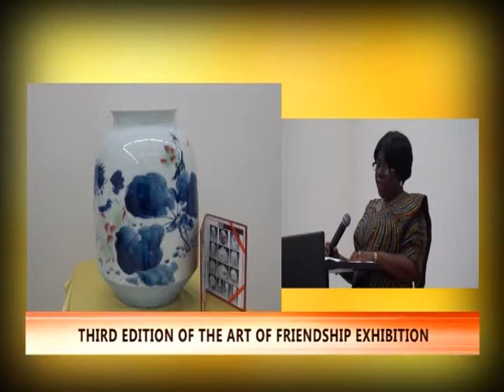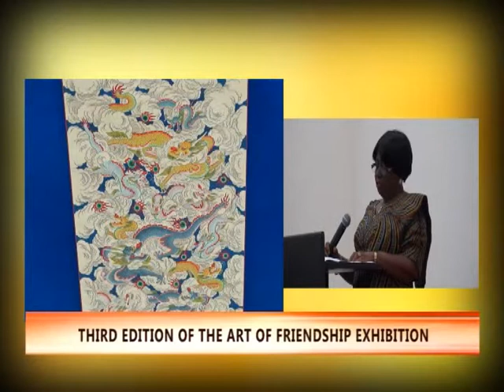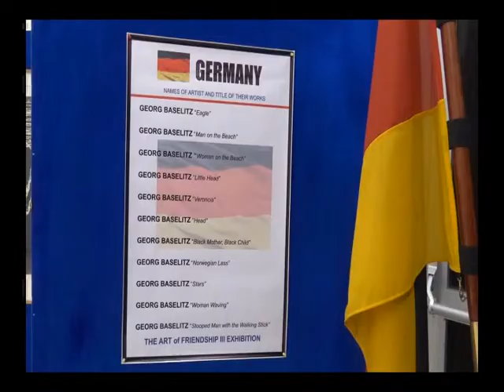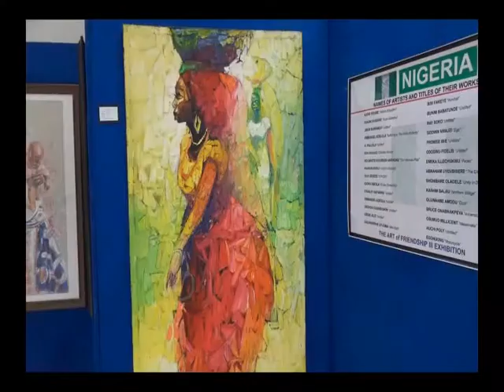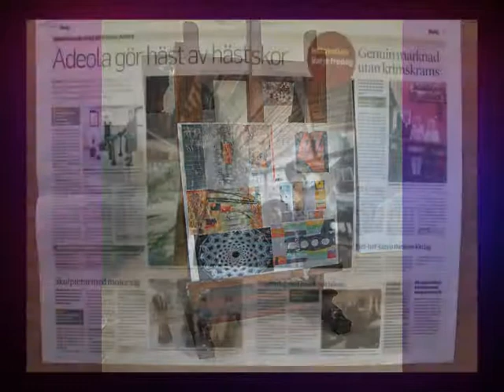ART & LEISURE EP. 65 - FIVE COUNTRIES EXHIBIT IN ABUJA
3rd edition of Art of Friendship Exhibition!
Adeola Balogun & Adewale Alimi return from Sweden after a residency programme!
Arts & Craft group exhibition!